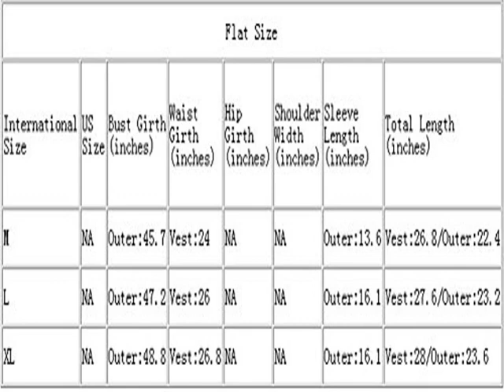Check PAKULA Women's Fashion Sexy T-shirt 2 in 1 Batwing Sleeve Vest Loose T Slide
PAKULA Women's Fashion Sexy T-shirt 2 in 1 Batwing Sleeve Vest Loose T click to details
PAKULA Womens Sexy Off Shoulder T-shirt 2 in 1 Batwing Sleeve Vest Loose Tops Shirt